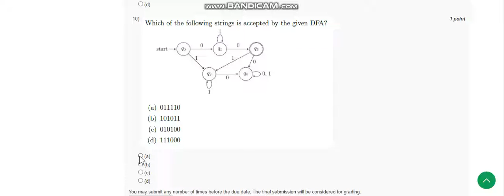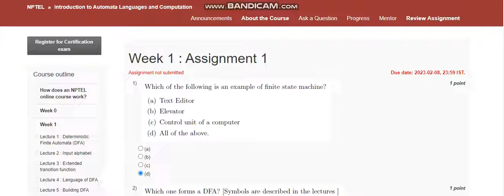NPTEL Introduction to Automata Languages and Computation Week 1 Answers 2023